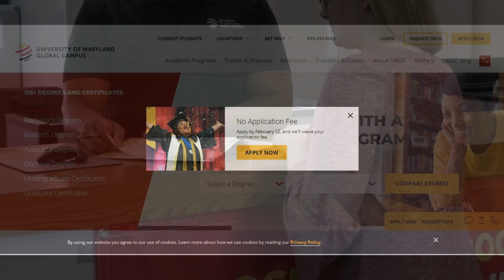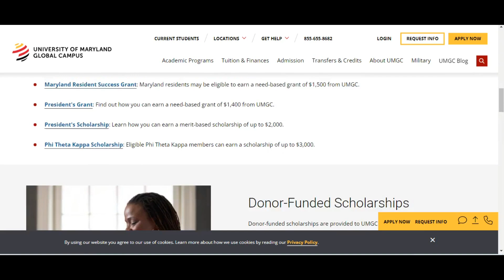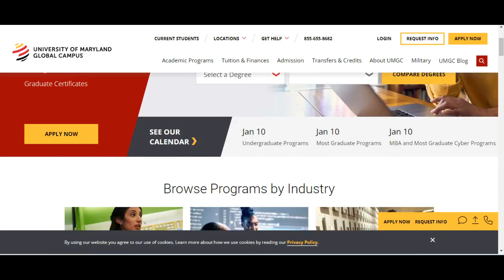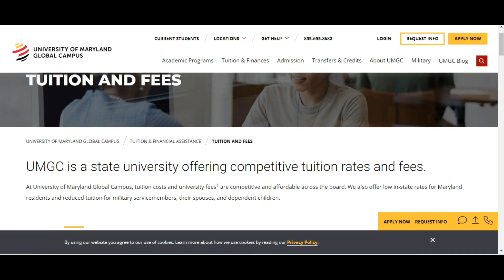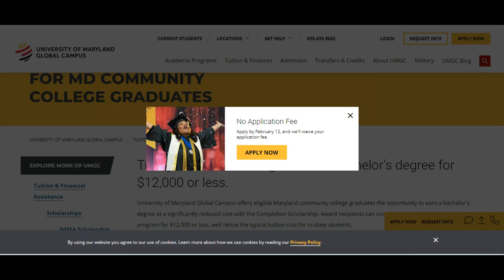No Application fee university | No IELTS, or SAT | Scholarships Available for International Students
scholarship
usa immigration
move to usa for free
new mexico highlands scholarship
indiana weslayan university
how move to usa
university with full scholarship
funding for
iwu usa
indiana weslayan university admission
indiana weslayan fall admission
scholarship for
usa immigration
indiana
tech university
authomatic scholarship in usa
gre
no gre
no ielts
no gmat
international students admission in indiana university
 usa university scholarships for international students
scholarship
nmhu usa
new mexico high land university
scholarships
new mexico highlands
study in usa
international students
usa immigration
minnesota state college southeast usa
automatic scholarship in usa with no application fee
m marywood university usa
indiana university
iwu university
iwu admission
iwu in usa for fall 2023
universities with full financial aid for international student
universities with full scholarship
us universities with guaranteed full scholarship
universities with full scholarship for international students
university in america for international students fees
University in USA
No application fee
Free application
USA university application process
Affordable education in usa
University admissions in usa
USA university application tips
No application fee universities
Benefits of no application fee
USA university fees
Applying to universities in USA
Top universities in USA
Cost-effective education in USA
USA university scholarships"
Higher education opportunities in USA
study abroad
Beathany university
Bethany university usa
application fee waive